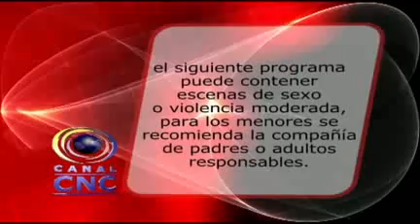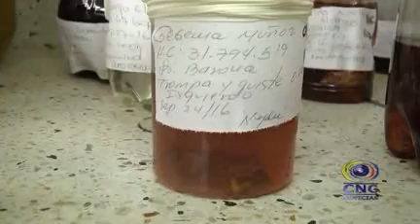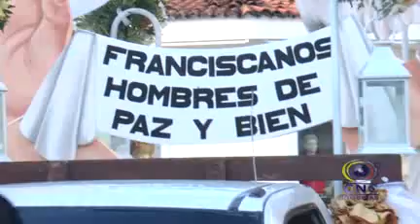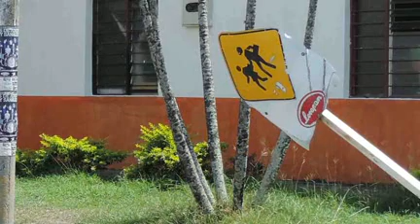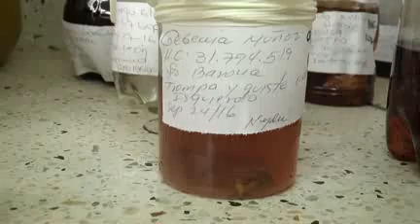CNC NOTICIAS TULUÁ OCTUBRE 05 DE 2016 SEGUNDA EMISION 8:00 PM